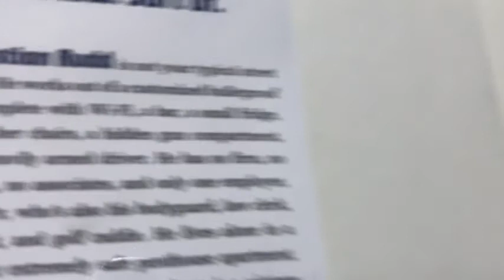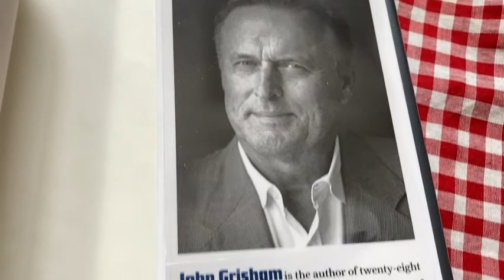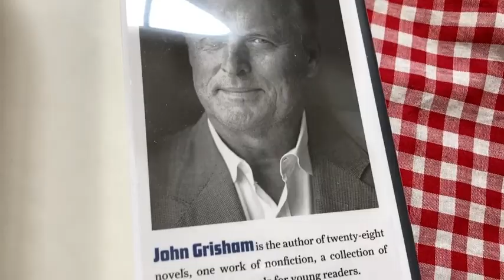Rogue Lawyer by John Grisham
In this video I talk about an interesting book. This is Rogue Lawyer by John Grisham. I hope this is helpful.

Here it is on amazon